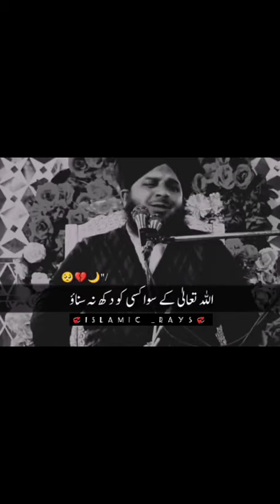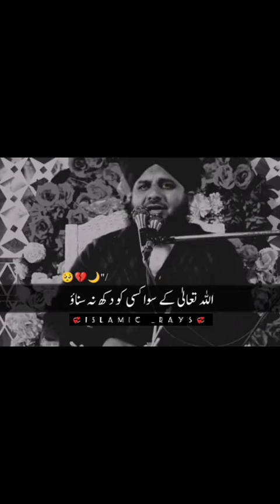4 December 2023